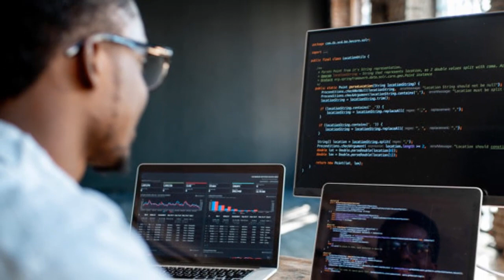Mein Smjta tha Hukoomat krna buht ahsaaan ha || Imran khan